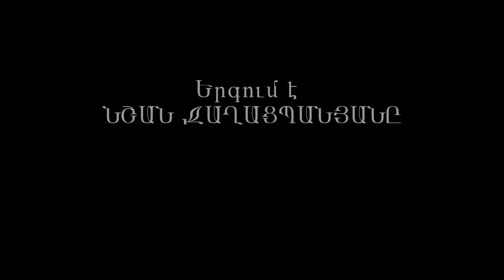Nshan Tchagasbanian Yes Mshetsi